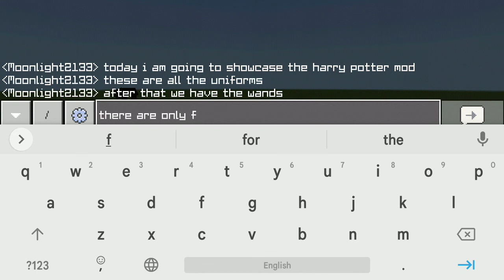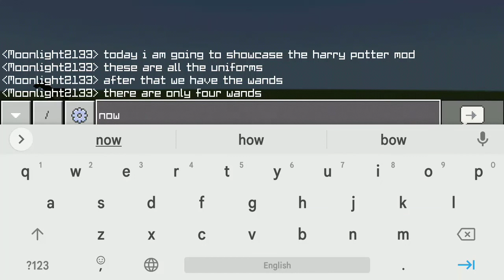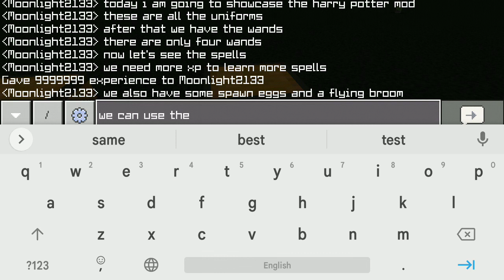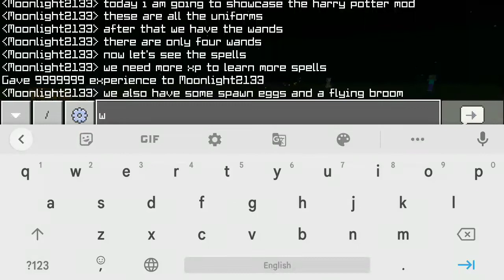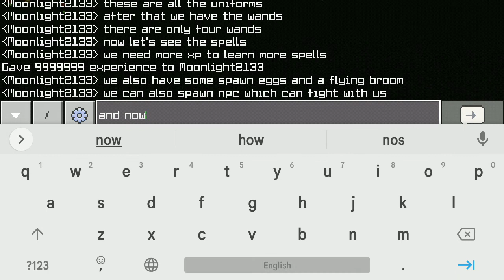Harry Potter mod MCPE showcase.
the creator of this mod

please check more of his mods

mod links
resource pack: